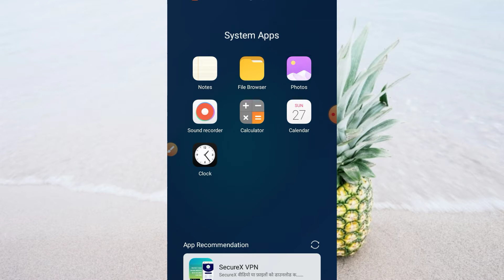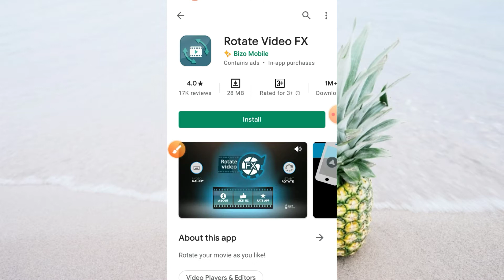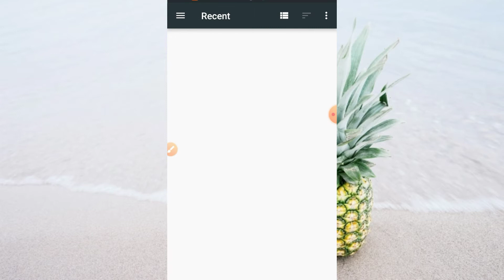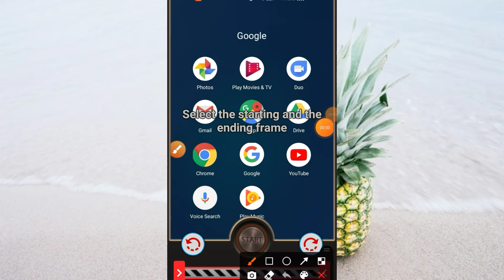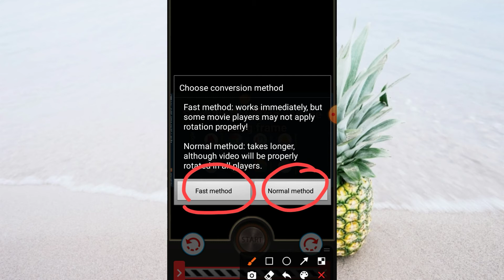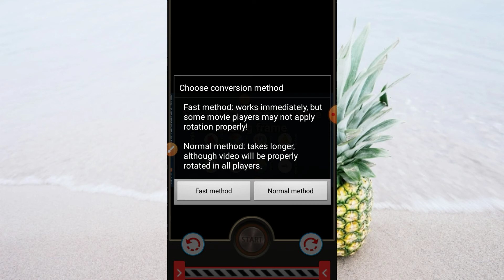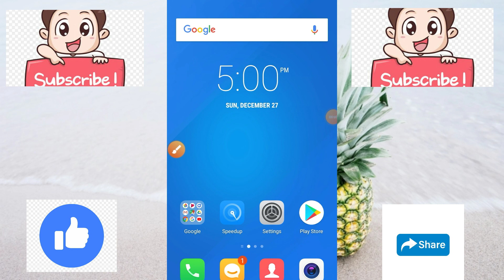⚡📱 Rotate videos any directions ⚡|| Bangla information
WELLCOME 🙏 TO OUR NEW VIDEO ❤️💗

How to rotate videos; How to rotate videos any directions; video 🎥rotate any angles;Any videos rotate 2021

Thanks a lot Guyzz for your support ❤️💗🙂

After all a very big. thanks ❤️🙂 for watching for my video 🙂❤️

Bye bye. 🖐️